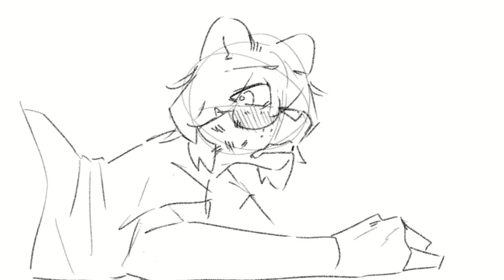My pen fell